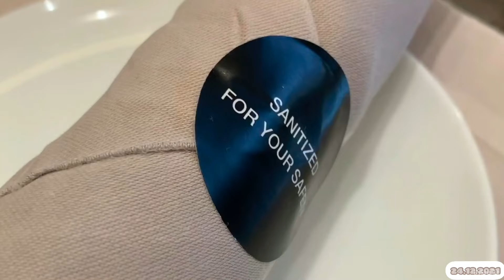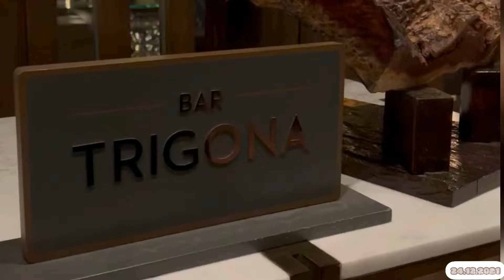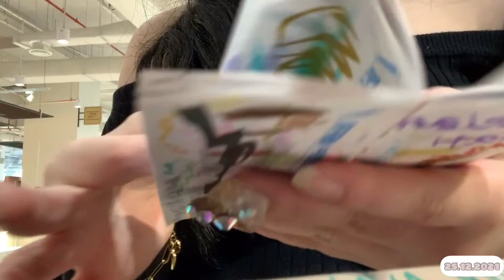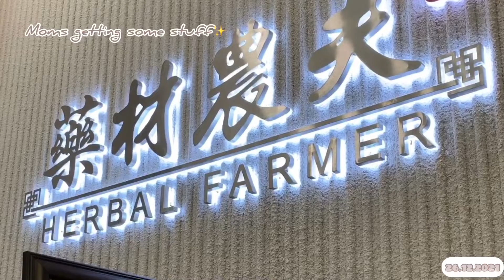Christmas vlog 🎅🏻 | 🎄 eve dinner, performance at Pavi Bukit J